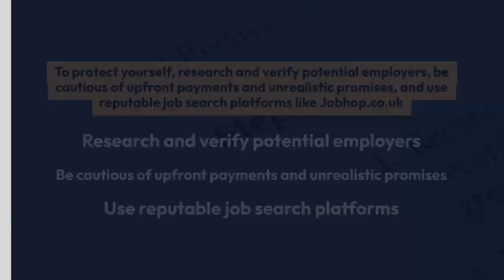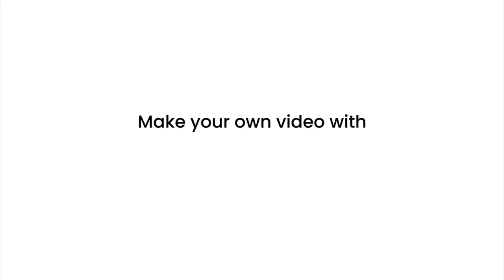The Persistent Problem of Job Scammers.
Job scamming is now a persistent problem, and it will likely continue to be a concern.
The rise of online job platforms and the increasing reliance on digital communication have provided scammers with new avenues to target unsuspecting job seekers. Scammers are known to adapt their tactics to exploit current events and trends. Economic downturns, high unemployment rates, or other situations that create a sense of urgency for job seekers can make individuals more susceptible to falling for scams.